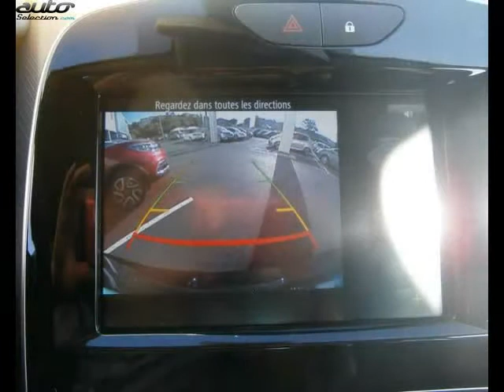Renault clio occasion visible à Millau présentée par Cano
Cette Renault clio occasion disponible à Millau dans le 12 est mise en vente par Cano - 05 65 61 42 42 - tous les détails sont